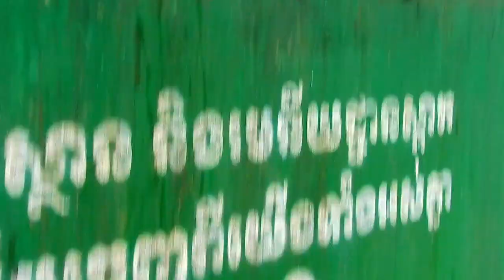Oh My God Anna Why Slap Alba To Hurt | Alba Run Scare Her Mum Anna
Dear All Viewer:My Channel is show about the monkey life in jungle of my country (ANGKOR WAT TEMPLE).We would like to share you about Monkeys Habit like:Activity all day,eat,sleep,new baby born and new event too.
    Let me tell all of you about monkey team.There are Five Teams Of Monkey: Ameri Troop,Amber,Cabzila And Mila Troop the last one is no name(Forest monkey team).
      *AMERI TROOP

  -MACUS is king and Dolly is Alpha (Dolly Was Death And She Has New Baby Born Name DALTON Born On 15|12|2020).
  -Acheb and Felix are second leader
  -PoPeye has new baby Polino brother of fat monkey SweetPea(Popeye Was Death On03|01|20).
  -Dana(Was Took By WLA To Phom Tamou) Has baby Name Daniela(was death by santra attack)
  -Merry(was Missing) and Marria has baby Maci &Maddix
  -Ashly waiting new baby coming soon
  -Skippe Is new Member just coming
  -Jill Was Delivery On 4|11|19 Baby Name JILLA
  -DD Was Give Birth Baby Name DELENA
  -Kari Was Missing On 03|01|20

   *AMBER TROOP

   -MAKE is King And Queen &Daichi are alpha
   -Roy and Louke are second leader
   -June Has Two baby name Julena (Julina Has Skin Diease)

     *CABZILA TROOP

    -Barlu And Fluvi Are king &Juliro Is Alpha
    -Golero Is Alpha In Cabzila Troop.
    -Liela Has Sweet Baby Lola(My Queen Baby Monkey  Lola Was Took By WLA To Tamou Mountain).
    -Chara Has new tiny baby Charlee(Was Gone)
    -Tara has baby Toni(was Death)
    -Tara Give On 9|2|20
   *MILA TROOP

    -LION is top king love all baby monkey
    -Rack and Old King are Second leader
    -Lichy has cute baby monkey Lizza(My Angel Baby Monkey Was Gone)
    -Coco Was Death Her Baby Name Copper
-There are 14 babys monkey that has similar age like:Alie,Soryia,Copper,Cody,Farrah,Nieno,Nelson,Oppie. caleno.

   *TITUS GROUP

    Has 8 Member In Small Family
   -Toma Has Adorable Baby Tobias
   -Alma Has New Baby ALBA(Born 21|12|2020)